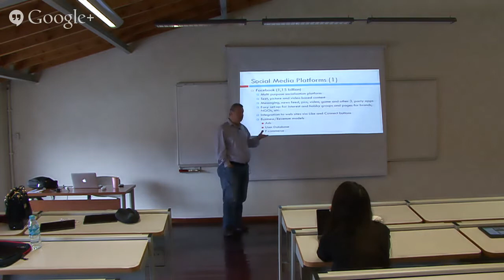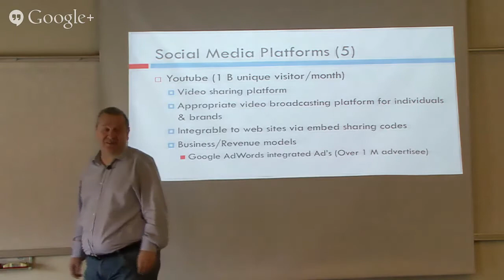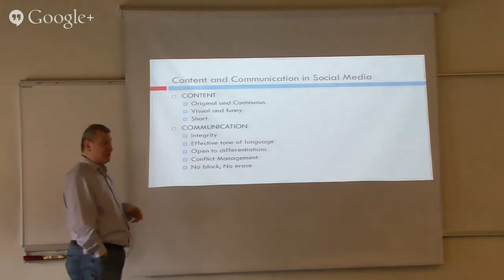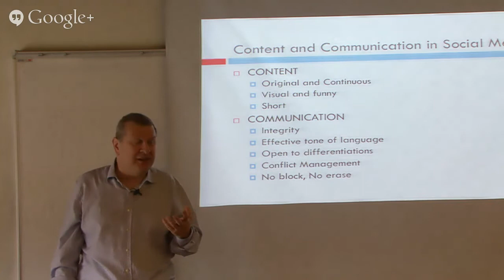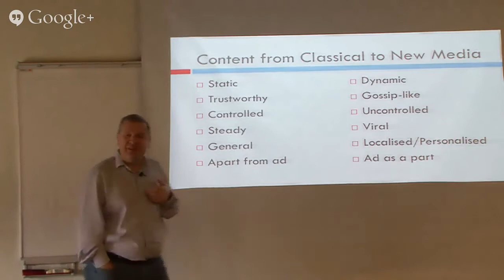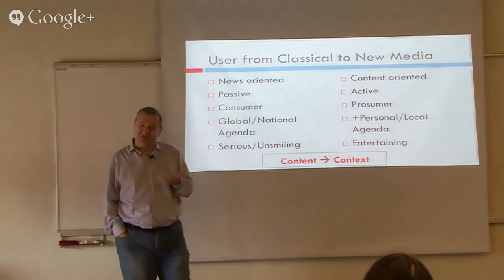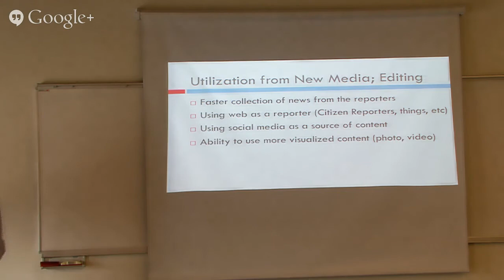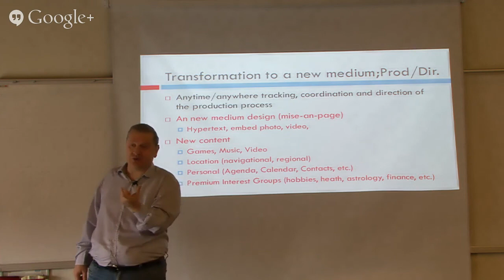New Media Journalism, Publishing and Broadcasting 1 (6th Part)